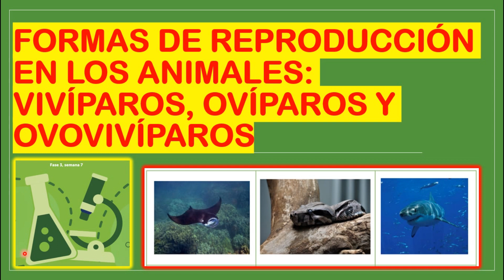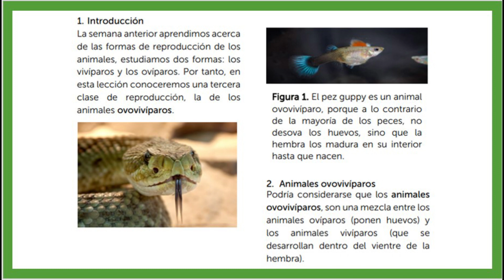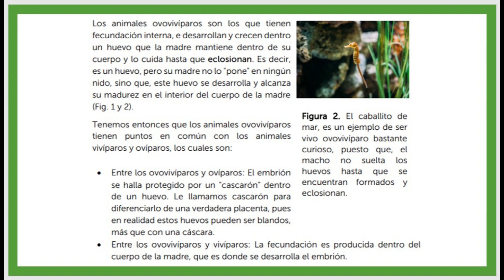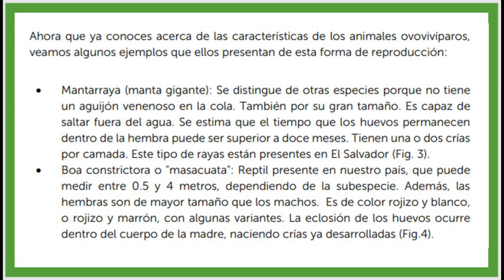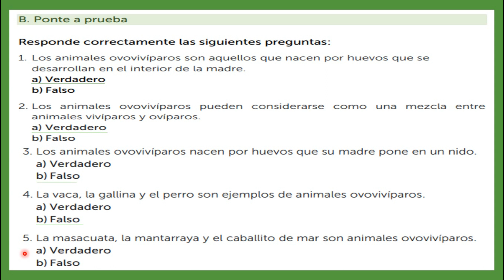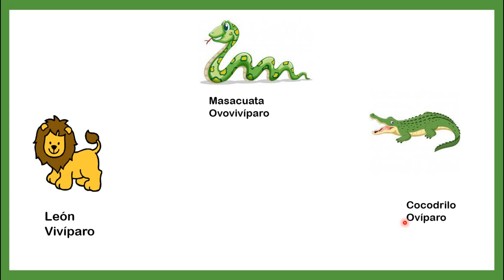FORMAS DE REPRODUCCIÓN EN LOS ANIMALES:VIVÍPAROS , OVÍPAROS Y OVOVIVÍPAROS (FASE3 SEMANA7) 2° Grado